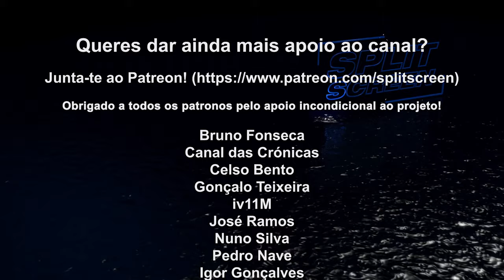PROJECT CARS 3 - REVIEW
Aqui fica a review de Project Cars 3. Nem um mês depois do lançamento de Fast and Furius the videogame, a Slightly Mad Studios regressa com o seu "simulador" de automóveis. De simulador não tem nada, mas ainda assim é um bom jogo. Vejam a review!

🔽🔽🔽 SETUP  🔽🔽🔽
Computador 1

PSN - RPARREIRA
STEAM - RPARREIRA
UPLAY - SplitScreenPT
ORIGIN - Split-ScreenPT